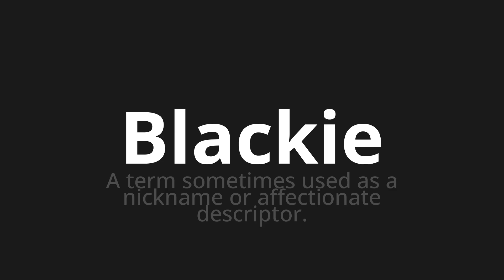How to pronounce Blackie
Master the Pronunciation of 'Blackie WHICH MEANS BLACKIE' - which means : Term Sometimes Used as a nickname or affectionate descriptor. 📝 with @PortuguesePronunciation 🎓🗣️ - [Your Guide to Portuguese]

Learn to pronounce 'Blackie' perfectly in Portuguese with our easy and engaging tutorial by @PortuguesePronunciation! 📖📽️ In this comprehensive video, we provide you with native speaker examples 🗣️👂 and phonetic breakdowns 🎵 to ensure you get the pronunciation just right.

How to say Blackie in Portuguese